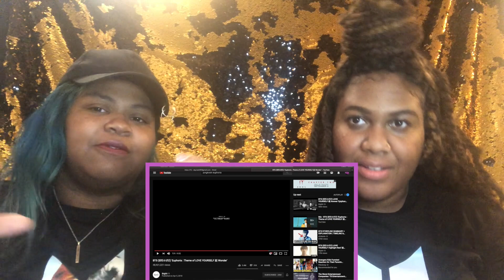Reacting To "EUPHORIA: Theme of Love Yourself 起 Wonder" 🌻 | {JUNGKOOK SOLO} | K-REACT 🇰🇷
Jungkook is definitely the cause of our Euphoria in his second official solo (support Begin). Check out our reaction to the fun track and visual. and are we diving deeper into the BangtanUniverse? 🌻

IG: @daynicole623 (Day) & @_leahalexis (Leah)
Twitter: @daynicole623 (Day) & @_leahalexis (Leah)

We are two best friends, Day and Leah, who invite you into our daily lives filled with love, life & laughter. From playing games and doing challenges to exploring new places and discovering new things!